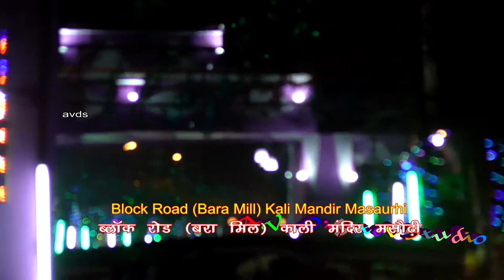Masaurhi Durga Puja 2017 Block road Bara mill kali mandir ब्लॉक रोड बारा मिल काली मंदिर मसौढ़ी 2017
Block road Bara mill kali mandir Masaurhi
ब्लॉक रोड बारा मिल काली मंदिर मसौढ़ी
Masaurhi Durga Puja 2017
मसौढ़ी दुर्गा पूजा 2017
Video Recording By:-Abhay Kumar Raj
avds